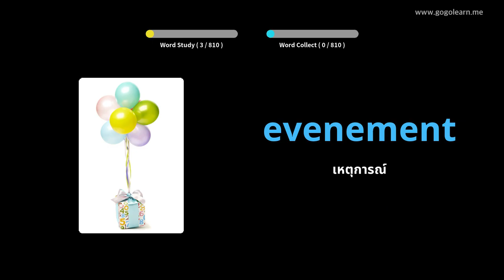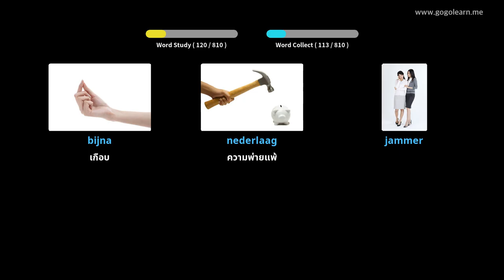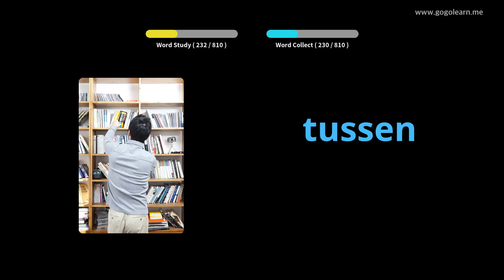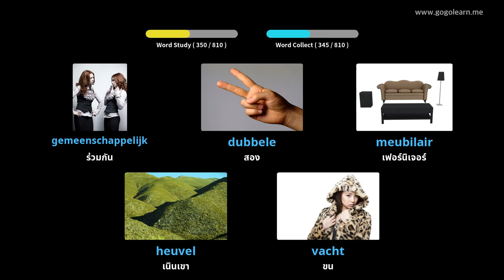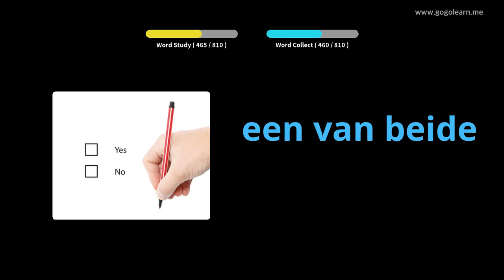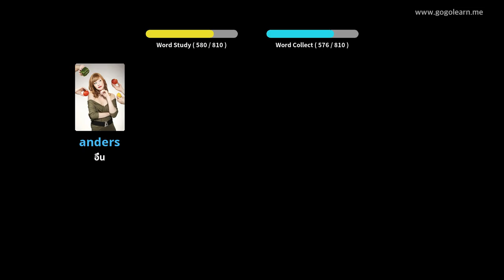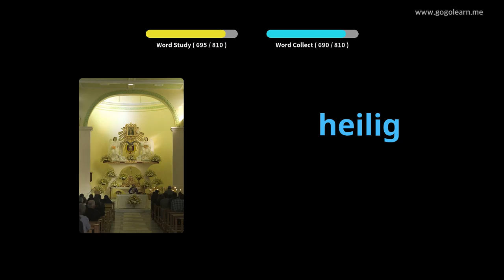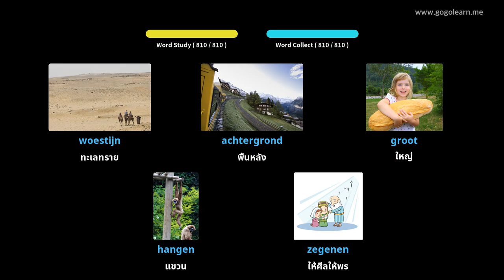โรงเรียนมัธยมคำศัพท์ดัตช์ | Golearn